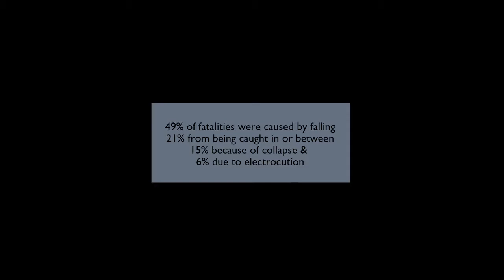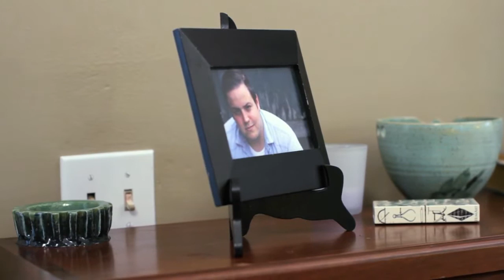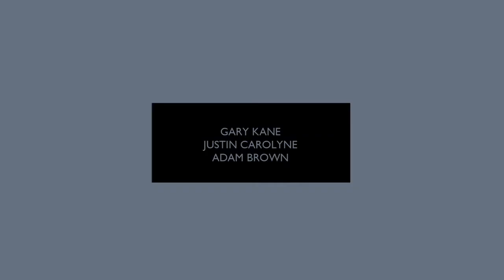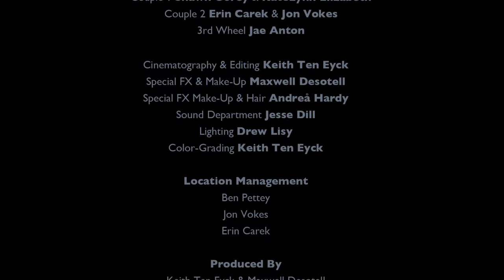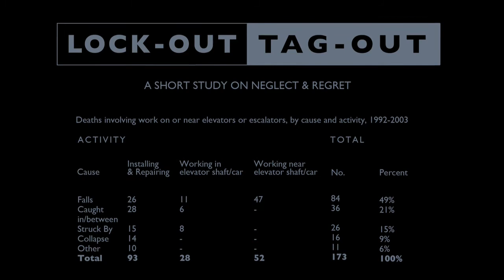Lock-Out/Tag-Out Short Film on Elevator's Union